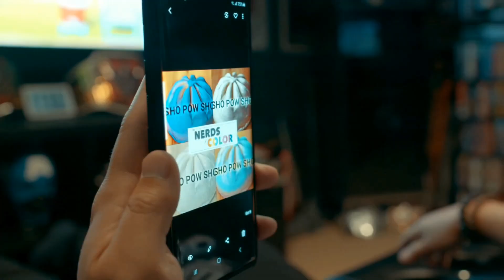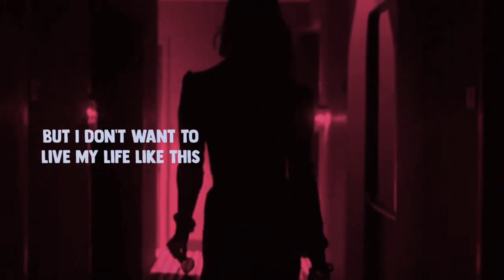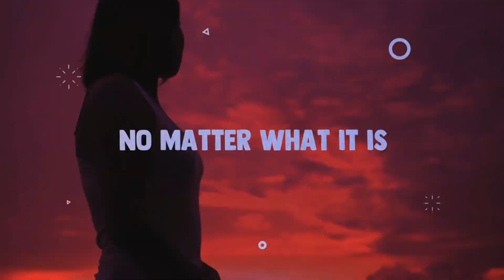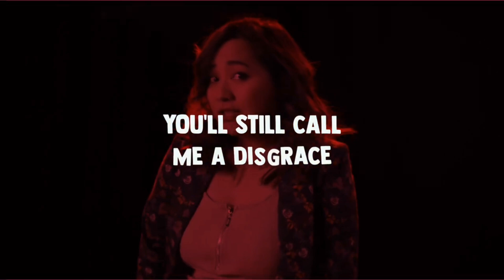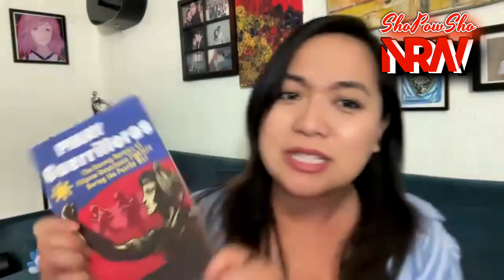ShoPowSho 135: Actor/Filmmaker, Giovannie Espiritu sits down with Kuya P! NRW! Maid To Shine!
The Nerds of Color & Nerds Rule The World Present: ShoPowSho!
Intro Visuals DP: Joe Carabeo (Astray Productions)
GET THE N-E-W FROM THE N-R-W! The Strange World Presents... Nerds Rule The World! Celebrating pop culture in all of its forms providing content for every Fan! THE NRW SHOW, is a weekly show that highlights the latest entertainment releases in Film, TV & Streaming with our top picks! The weekly NRW CHECKPOINT show delivers the latest news in Video Games! THE HotOrNot MUSIC SPOT reports on music! The NRWonWTOP is the radio replay from 103.5 WTOP-FM! KAYFABEYBABY: THE NRW RING GENERALS PODCAST is everything professional wrestling! NRW's WHAT'S IN THE BOX?!' is all things collecting! As a group of diverse nerds, NRW puts representation front and center with: SHOPOWSHO exploring FilipinX History & Culture & AAPI TOY HEROES spotlights AAPI representation in toys! Also, check out @AFTERDARKNERDS on YouTube for our Mature Content! NRW provides weekly Artist & Celebrity Interviews, Trailer Reactions, Entertainment News & Reviews, Event/Convention/Show Coverage, Cosplay Music Videos and MORE!
Edited on Samsung Galaxy S21 Ultra 5G with App, CyberLink PowerDirector Video Editor.